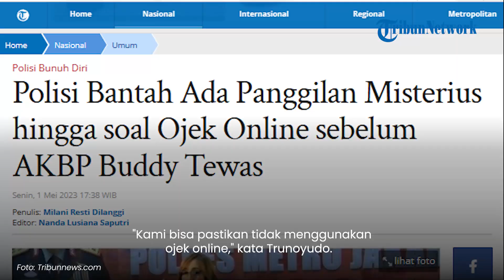Polisi Bantah Panggilan Misterius hingga Ojek Online sebelum AKBP Buddy Tewas: Semua Dikenal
TRIBUN-VIDEO.COM - Polda Metro Jaya membeberkan hasil pemeriksaan terkait tewasnya Kasat Narkoba Polres Jakarta Timur AKBP Buddy Alfrits Towoliu.

Kepolisian membantah soal adanya panggilan misterius atau orang tak dikenal sebelum AKBP Buddy tewas tertabrak kereta di dekat Stasiun Jatinegara.

Kabid Humas Polda Metro Jaya Kombes Trunoyudo Wisnu Andiko mengatakan, semua panggilan masuk dan keluar adalah orang yang dikenal oleh AKBP Buddy.

Bukti itu didapat kepolisian ketika memeriksa ponsel milik AKBP Buddy yang saat itu dibuka dan disaksikan langsung oleh sang istri.

"Hanya ada enam panggilan yang masuk," kata Kombes Trunoyudo, Senin (1/5/2023) saat konferensi pers.

"Dan enam ini semua dikenal karena kita membuka handphone ini bersama istri, jadi yang bisa membuka dan punya pin ini sang istri," lanjutnya.

Trunoyudo mengatakan, penyidik membuka handphone bersama istri AKBP Buddy saat di rumah duka.

Kepolisian juga membantah AKBP Buddy menggunakan jasa ojek online ketika menuju tempat kejadian perkara (TKP).

Trunoyudo mengatakan, AKBP Buddy menuju TKP dengan jalan kaki.

Hal tersebut berdasarkan bukti petunjuk CCTV di sekitar lokasi.

"Kami bisa pastikan tidak menggunakan ojek online," kata Trunoyudo.

"Kerena dari bukti petunjuk CCTV yang ada di depan Polres baik itu yang di atas atau di bawah dan stasiun Jatinegara menunjukan bahwa korban ini jalan kaki," lanjutnya.

Sebelumnya, paman korban, Cyprus A Tatali mengatakan keponakannya itu sempat menerima telepon dari seseorang.

Hal itu, kata Cyprus, yang membuat AKBP Buddy langsung meninggalkan ruangan kerjanya yang direncanakan akan dicek olehnya.

"Nah dalam berbicara tadi jam 09.00 WIB lewat ini, Polres Metro Jakarta Timur ruang dia baru untuk mau rehab ini tahu-tahu ada orang menelepon."

"Menelepon itu, setelah menelepon, beliau masih di ruangan dia dan tidak sampai satu jam setelah dia menelepon itu dia berangkat," ucap Cyprus.

6 Riwayat Panggilan AKBP Buddy

Anggota Pusat Laboratorium Forensik (Puslabfor) mengungkapkan enam panggilan berdasarkan pemeriksaan terhadap handphone korban.

Panggilan pertama terjadi pada pukul 06.55.03 WIB ketika AKBP Buddy menelepon istrinya, Cecillia, dengan durasi 32 detik.

Kemudian, AKBP Buddy sempat menghubungi Danmen Tar Akpol pada pukul 06.56.09.

Namun durasinya 0 detik karena panggilan dibatalkan.

Dari panggilan kedua tersebut, tidak ada riwayat panggilan yang diterima atau dilakukan oleh AKBP Buddy.

Lalu pukul 09.24.38, Wakasat Polres Jakarta Timur menghubungi AKBP Buddy.

Namun, korban tidak mengangkat panggilan tersebut.

Alhasil sekira dua menit kemudian yakni pukul 09.26.11, AKBP Buddy menelepon balik Wakasat Polres Jakarta Timur.

Dalam panggilan tersebut, durasi pembicaraan mencapai 1 menit 14 detik.

Selanjutnya, panggilan diterima oleh AKBP Buddy dari kontak bernama Datarakajay pada pukul 09.29.26 dengan durasi pembicaraan selama 38 detik.

Lalu, menurut keterangan saksi dan rekaman CCTV, dua menit kemudian yakni pukul 09.31 WIB, AKBP Buddy tertabrak kereta di Stasiun Jatinegara, Jakarta Timur.

Artikel ini telah tayang di Tribunnews.com dengan judul Polisi Bantah Ada Panggilan Misterius hingga soal Ojek Online sebelum AKBP Buddy Tewas,